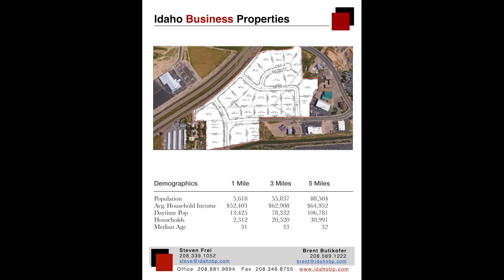Eagle Ridge Property Idaho Falls Idaho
Eagle Ridge is a commercial property near the freeway in Idaho Falls Idaho with fully developed plots available.